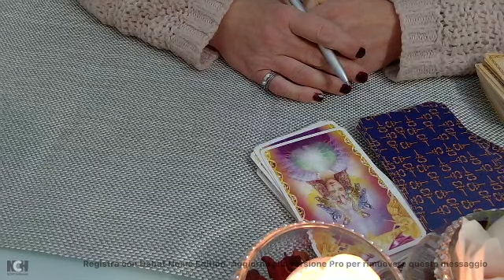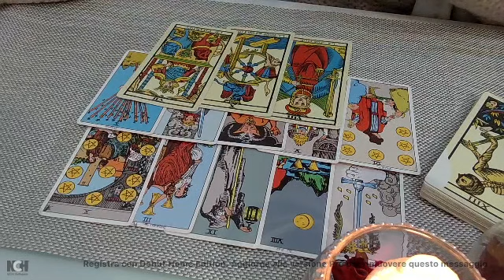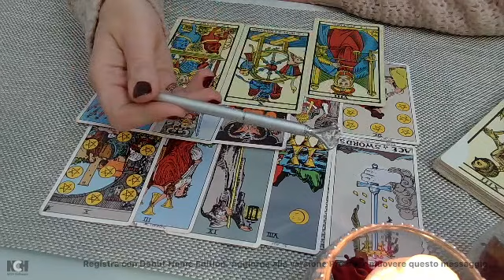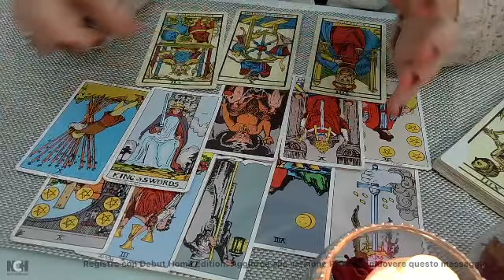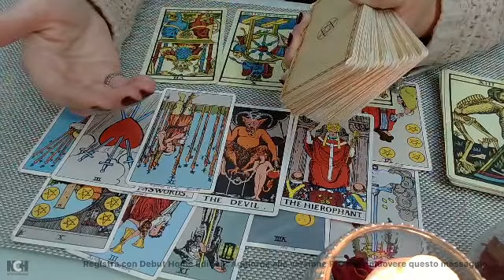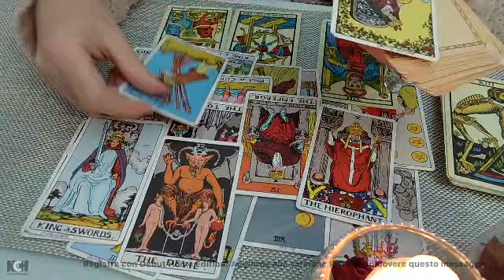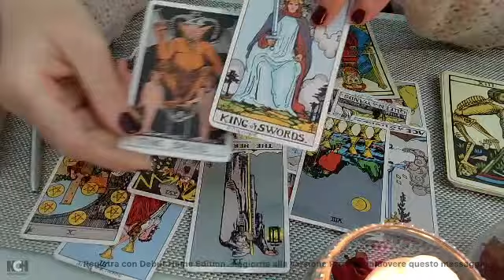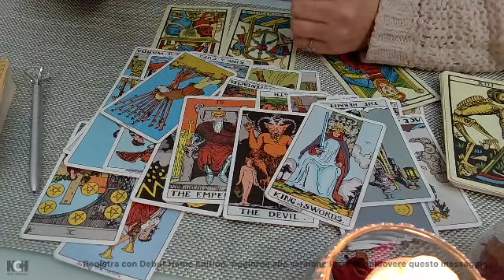DA QUANDO VI SIETE ALLONTANATI COME E' LA SUA VITA SENTIMENTALE ORA?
Buon pomeriggio a tutti, per consulti privati contattatemi sulla e-mail, vi aspetto in molti sui commenti.
Un abbraccio da Titty